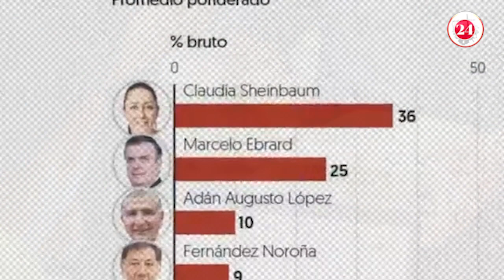MORENA dará a conocer a la o el ganador de la encuesta del movimiento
Política | ¡Es hoy, es hoy!, MORENA dará a conocer a la o el ganador de la encuesta del movimiento, el cual AMLO le entregará el bastón de mando en defensa de la 4T en 2024.